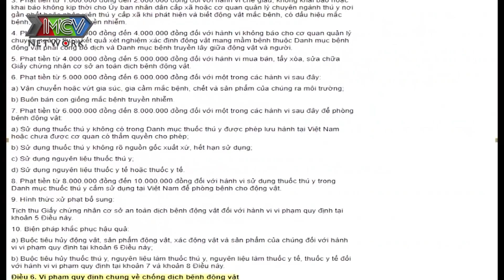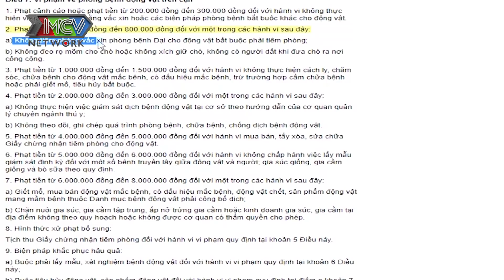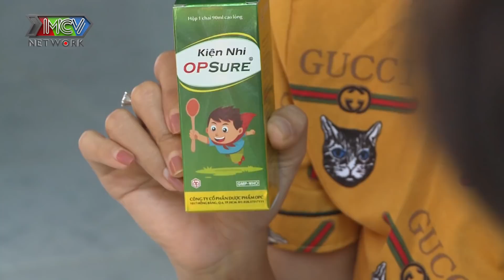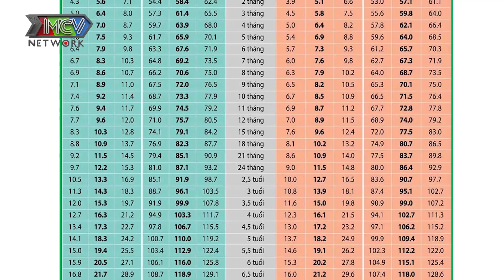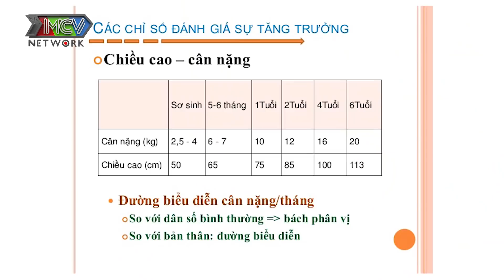Bác Sĩ Nói Gì | Tập 20: Đám bảo dinh dưỡng đủ cho trẻ trong mùa dịch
Cám ơn nhãn hàng Kiện Nhi Opsure đã đồng hành cùng chương trình.

► Playlist BÁC SĨ NÓI GÌ? - FULL

💡 CÚ PHÁP TÌM NHANH:
bac si noi gi tap 20, bac si noi gi 20, bsng tap 20, bsng 20

🔔 KHUNG GIỜ PHÁT SÓNG:
+ 9H30 Chủ Nhật hàng tuần trên kênh HTV7
+ 9H45 cùng ngày trên kênh youtube MCVMedia.